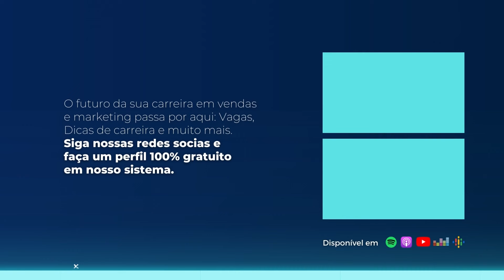Transformação digital no varejo: Tendências e inovações, com Rubens Sant'Anna | Raise The Bar #78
Na 78ª edição do Raise The Bar falaremos sobre como as transformações digitais estão impactando o varejo. O nosso convidado para isso é o Rubens Sant´Anna, Professor, escritor, palestrante, consultor e referência nacional em trade marketing e varejo.

Nos últimos anos, o cenário do varejo tem sido redefinido por avanços tecnológicos e uma evolução no comportamento dos consumidores. Por isso, este episódio é essencial para manter sua empresa alinhada com as tendências e inovações mais recentes do setor, garantindo sua competitividade no mercado atual.

🎙️Junte-se a nós todas as terças-feiras às 19h00 no YouTube e nas principais plataformas de podcast. Não perca a oportunidade de aprimorar suas habilidades, destacando-se no competitivo mundo de vendas e marketing!

Este Podcast é realizado pela Foursales e Salesjobs.

A Foursales é uma consultoria de executive search especializada exclusivamente em recrutar e selecionar profissionais de vendas e marketing.

O Salesjobs é a primeira Agência Tech especializada em contratação de vendedores! Receba 3 finalistas em até 7 dias úteis, em uma plataforma inteligente e 100% digital.

Baixe a Pesquisa de Cargos e Salários de Vendas e Marketing 2024

Capítulos

00:00 - Introdução
02:02 - Baixe a Pesquisa de Cargos e Salários 2024
02:47 - Conheça Rubens Sant'Anna
05:20 - O momento atual do varejo
08:56 - As principais tendências e inovações que estão impactando o varejo
12:21 - Como as tendências e inovações impactam nas estratégias de vendas e marketing do varejo
19:37 - A IA é uma tendência no varejo?
24:21 - Boas práticas de omnichannel no varejo
30:39 - Como o varejo vai funcionar em 2050?
37:42 - A concentração do varejo no futuro
43:15 - Conclusão